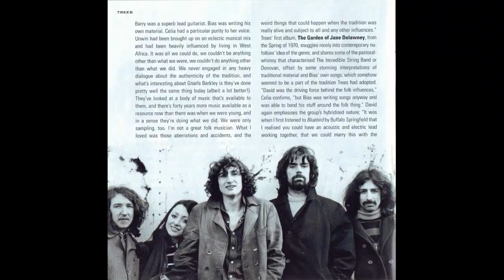Trees - Geordie (New Arrangement)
British Folk Rock Band

Personnel

Celia Humphris - lead vocals (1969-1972)

Barry Clarke - lead guitar (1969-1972)

David Costa - acoustic guitar (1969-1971)

Bias Boshell - bass guitar, guitar, vocals (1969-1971)

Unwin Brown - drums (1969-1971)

Barry Lyons - bass guitar (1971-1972)

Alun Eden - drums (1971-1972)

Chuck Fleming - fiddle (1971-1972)